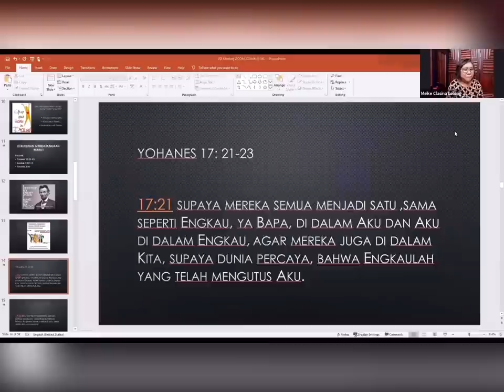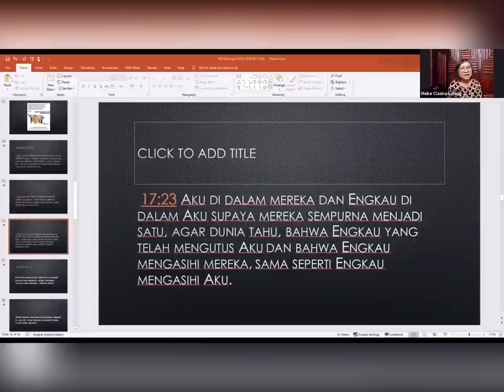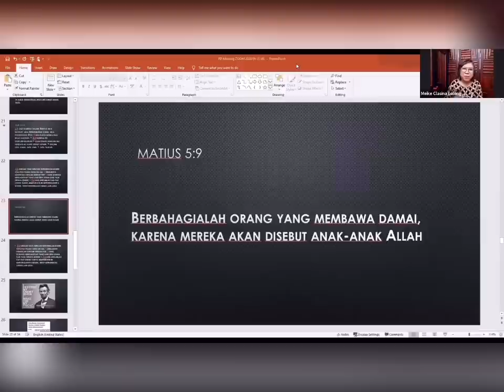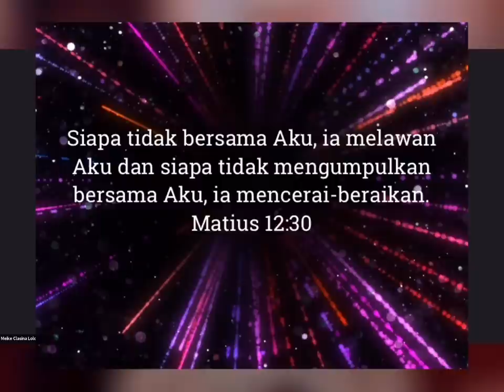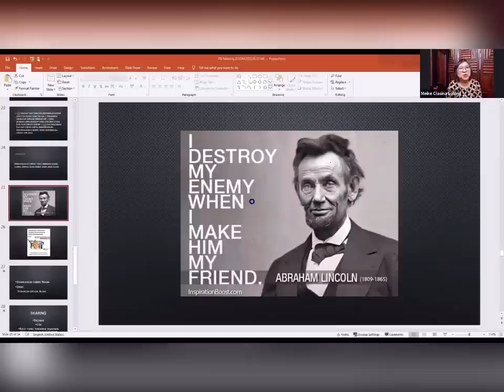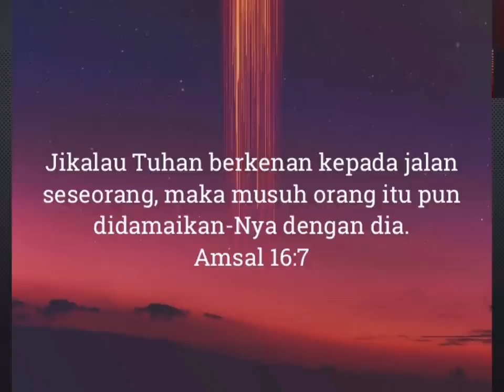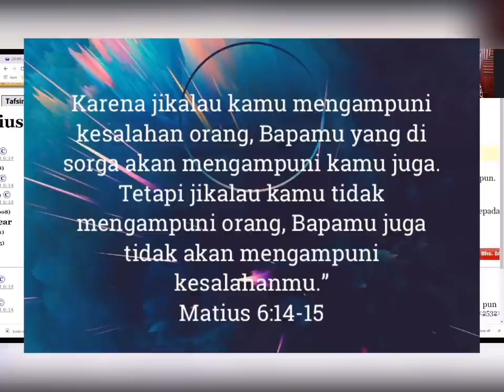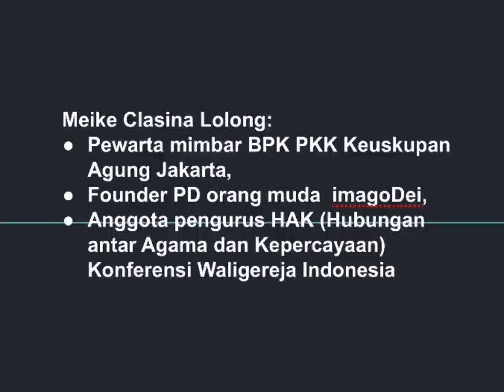Diterima di KATOLIK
Perbedaan adalah ciptaan Tuhan, ada siang ada malam, ada pria ada wanita. Bhineka Tunggal Ika. Dibawah bimbingan Almarhum Romo Sugiri, SJ dan Almarhum Uskup Agung Leo SoekotoJakarta